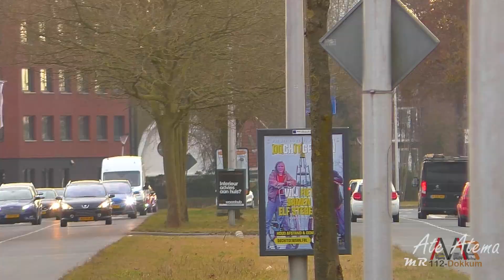[Fiamm-hoorn][23/02/2021] Politie noodhulp & veel verschillende ambulances met spoed in Leeuwarden